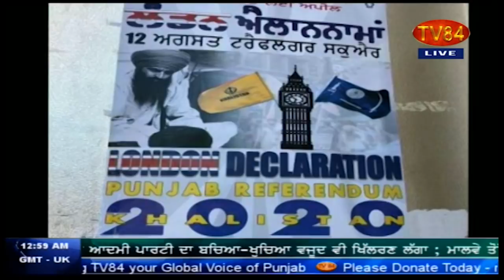India's opposition to 'London Declaration for Referendum 2020' - Gurpatwant Singh Pannun (SFJ)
India's opposition to 'London Declaration for Referendum 2020' | What is Sikhs for justice planning to do ?? - Interview with Gurpatwant Singh Pannun (Legal Advisor - Sikhs For Justice)
"ਰੈਫਰੈਂਡਮ 2020 ਲਈ ਲੰਡਨ ਐਲਾਨਨਾਮੇ" ਦਾ ਭਾਰਤ ਵੱਲੋਂ ਸਖਤ ਵਿਰੋਧ | ਸਿਖਸ ਫ਼ਾਰ ਜਸਟਿਸ ਕੀ ਕਰਨ ਜਾ ਰਹੀ ਹੈ ?? - ਸਿਖਸ ਫ਼ਾਰ ਜਸਟਿਸ ਦੇ ਕਾਨੂੰਨੀ ਸਲਾਹਕਾਰ ਗੁਰਪਤਵੰਤ ਸਿੰਘ ਪੰਨੂੰ ਨਾਲ ਵਿਸ਼ੇਸ਼ ਗੱਲਬਾਤ